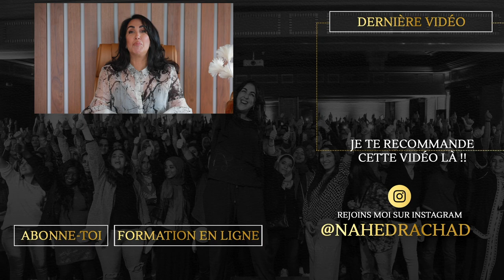Comment créer une équipe soudée et engagée 💪🏻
Une équipe soudée est une équipe forte. En tant que coach d'entreprise, je sais à quel point il est important de créer un environnement de travail où chaque membre se sent valorisé et compris. La cohésion d'équipe ne se construit pas en un jour, mais elle est le résultat de petits gestes au quotidien : des échanges constructifs, de la collaboration, de l'entraide et du respect mutuel. Si chacun de nous peut apporter sa pierre à l'édifice, alors notre équipe pourra surmonter tous les défis qui se présenteront sur notre chemin. Ensemble, nous sommes plus forts 💪.

1.) 3 Minutes Pour Changer De Vie
2.) Motivation, Confiance En Soi & Leadership